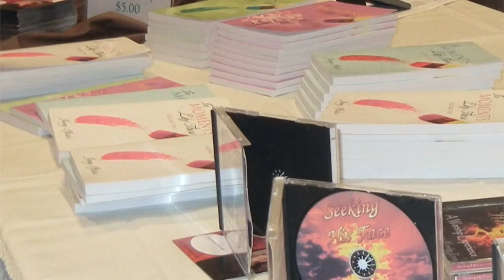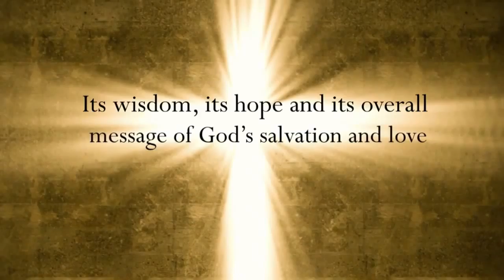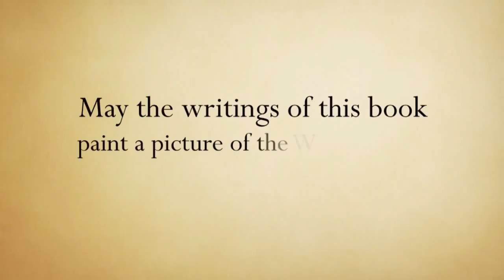One Brushstroke at a Time - Jenny Pfister - Episode Title "For Your Eyes Only" Youtube